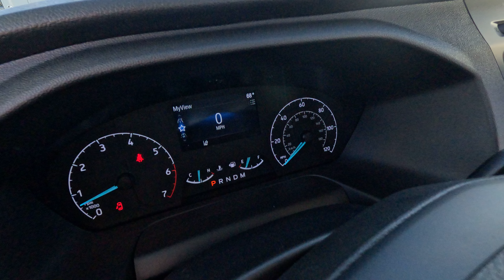MFDF242136 F4X Gas Empty Cargo Van